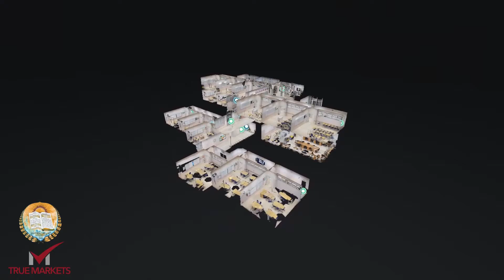Boys Secondary School - IEC Jubaiha